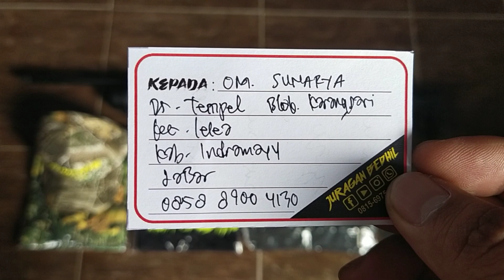Predator TacticaL 500cc 3123 Pesanan Om Sunarya